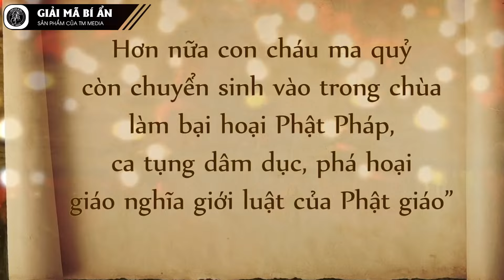Giải mã bí ẩn ly kỳ và thú vị về Con Người đang bị Ma Quỷ dụ vào Địa Ngục mà không biết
Chào mừng các bạn đã đến với Giải mã bí ẩn, hôm nay chúng ta sẽ giải mã bí ẩn câu chuyện kỳ bí về con người và địa ngục
Những người tu luyện khi đạt đến một trình độ nhất định có thể khai mở thiên mục hay còn gọi là con mắt thứ ba, nhờ đó thấy được cảnh tượng tồn tại trong không gian khác.
Một vị cao nhân như vậy trong khi thiền định đã nhìn thấy những cảnh tượng đáng sợ chính là nhiều người hiện nay đang bị ma quỷ dụ dỗ, tạo nghiệp để lôi vào địa ngục, nhưng họ lại hoàn toàn không hề hay biết. Hôm nay chúng ta hãy cùng tìm hiểu những điều mà vị cao nhân này thấy về nhân loại
Chào mừng các bạn đến với kênh Giải Mã Bí Ẩn
Kênh YouTube Giải Mã Bí Ẩn, nơi giải mã bí ẩn thú vị về tâm linh huyền bí, truyền thuyết các hiện tượng kỳ lạ của con người